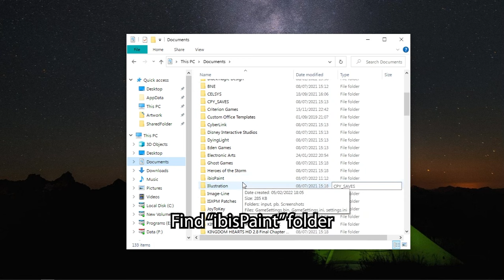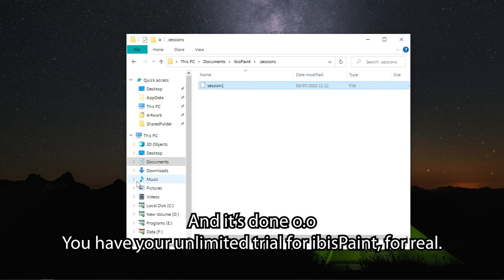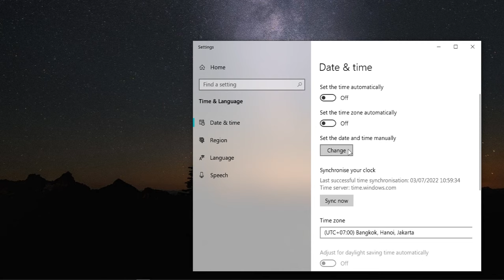(NOT WORK Sep2024) ibisPaint Windows PC free unlimited trial time o.o (read pinned comment)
I found a way to glitch ibisPaint Windows so we can have an unlimited timer trial o.o Still works on newest updates but the folder location is different

The folder is moved to user profile folder, so not in Document. This probably a bit tricky for beginner o.o
Step 1:
Basically just hit File Explorer (or press Windows + E), then paste this to the file location
%USERPROFILE%\ibisPaint\.sessions
Or you can navigate manually through C: - Users - your user name here - ibisPaint - .sessions

Step 2:
Open .sessions folder, then set the file called "session1" to Read-only o.o  (Right click, properties, tick "Read-only")

You also have to use ibispaint first (i.e saving pictures, editing them, etc) in order for the ibispaint folder to appear

You need to close the program to reset the timer!!
I figure this out on my own!! The first one.

Timestamps:
0:00 Intro and proof before
0:36 Magic trick o.o
1:11 Testing proof after
2:08 Bonus part, change date test